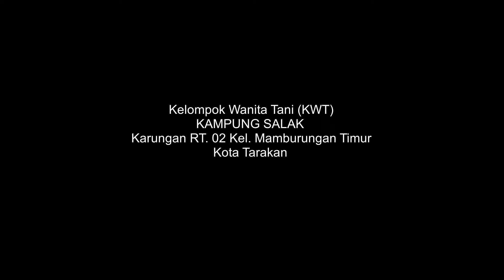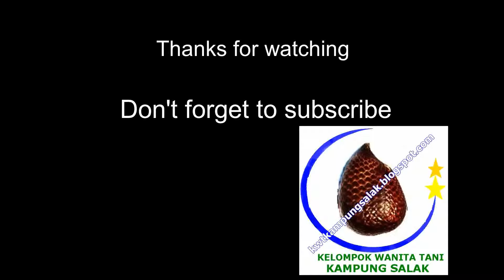Sesi Wawancara | Kegiatan Fakultas Pertanian Universitas Borneo Tarakan (UBT)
Sabtu, 27 Oktober 2018 Mahasiswa Fakultas Pertanian UBT (Universitas Borneo Tarakan) datang melakukan wawancara di lahan KWT Kampung Salak. Yuks kita cek dokumentasinya.